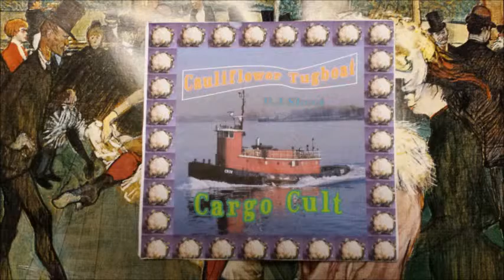Cauliflower Tugboat: Road to Peace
Track 1 of the Album: Supertanker
Made on the Atari with a Roland Piano and Sound Canvas 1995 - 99